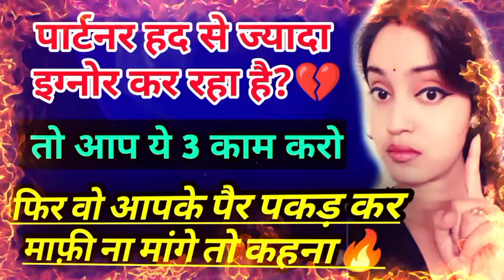ignore करने वाला अब पैर पकड़ कर प्यार कि भीख मांगेगा!जब कोई ignore करे तो क्या करें? Sreeparna Sree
agar aapka aisa koi problem hai jo aap mujhse direct share karna chahte ho to mujhe aap direct call kar sakte ho lekin iske liye aapko call book karna padega is number per aap paid calling book karke mere sath call per baat kar sakte ho 👇

So let's enjoy this powerful video: ignore करने वाला अब पैर पकड़ कर प्यार कि भीख मांगेगा!जब कोई ignore करे तो क्या करें?Jab koi ignore kare to kya kare? ignore Love tips